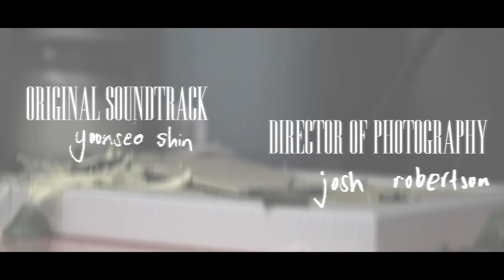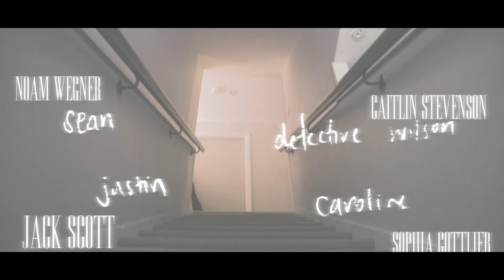Foxglove Street (Short Film)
A man grapples to come to terms with what happened the night his wife died.
Written and Directed by: Hannah Boniface
Cinematography by: Joshua Robertson
Edited by: Sam Anderson
Sound Design by: Chino Barrett-Lovie
Original Score by: Yoonseo Shin
Produced by the students of the New Zealand Broadcasting School